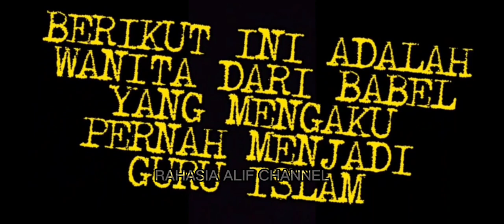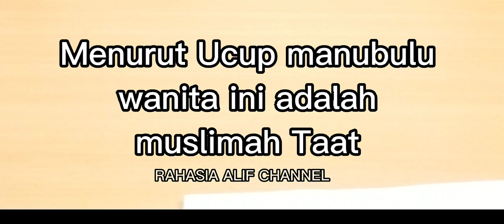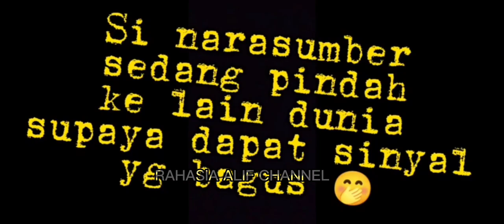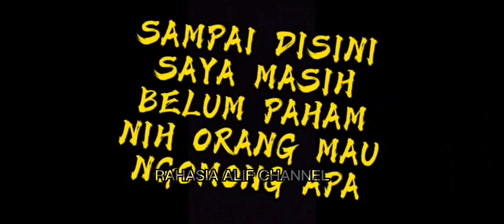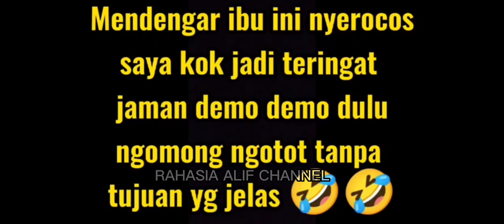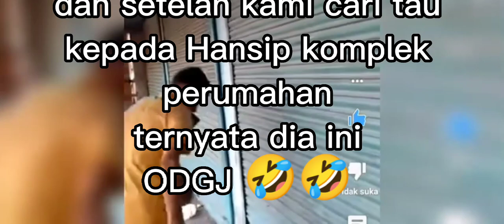YUSUF MANUBULU GURU MADRASAH MURTAD